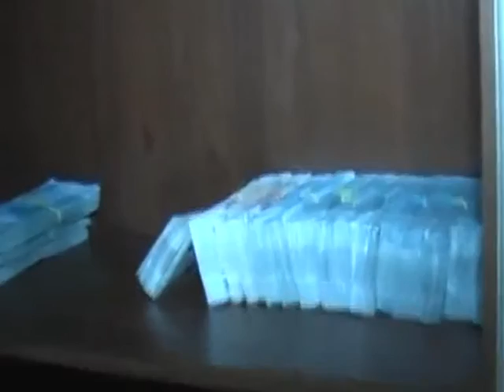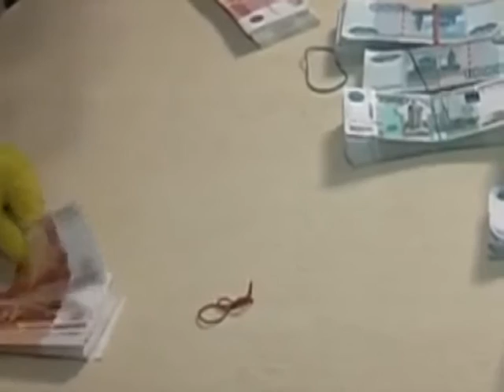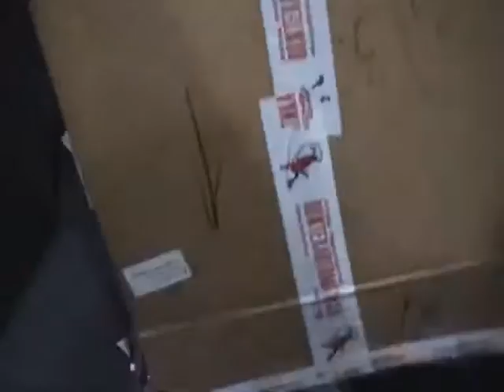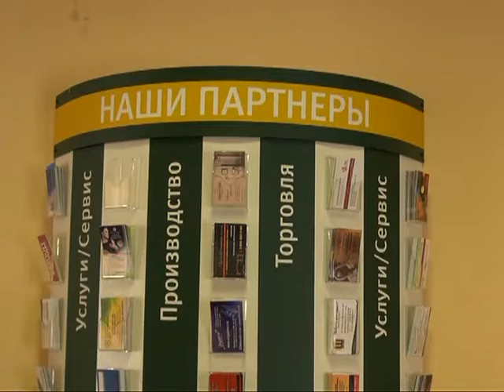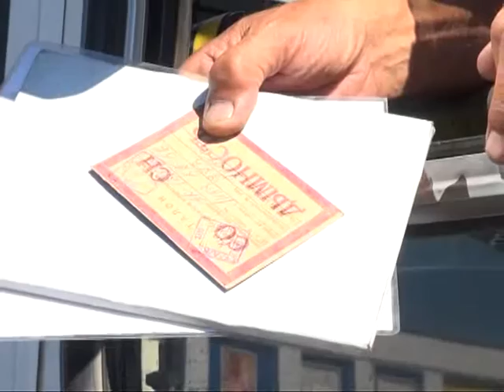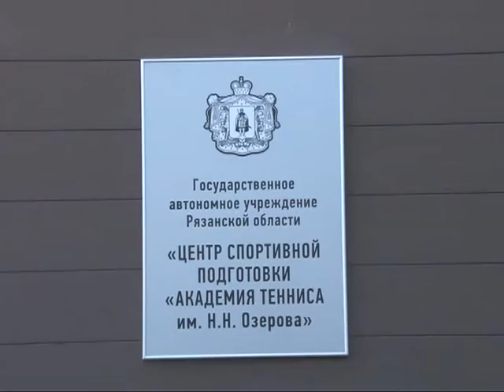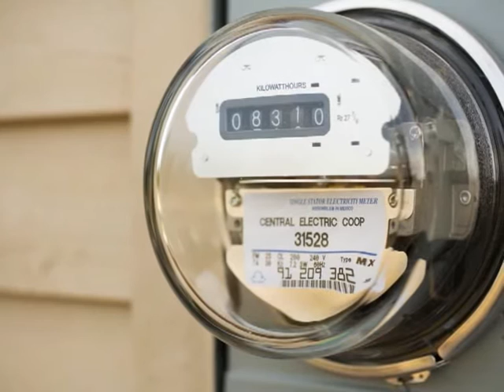Время говорить - новости Рязани 12.08.15